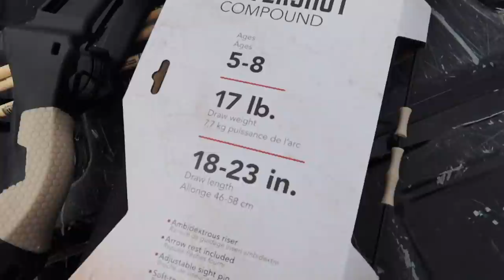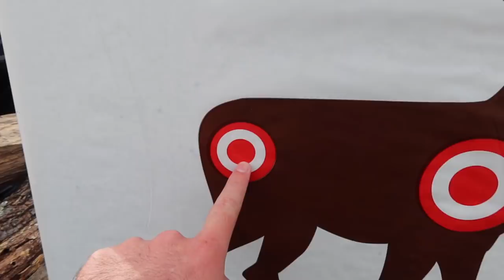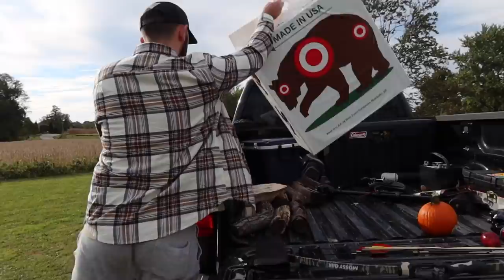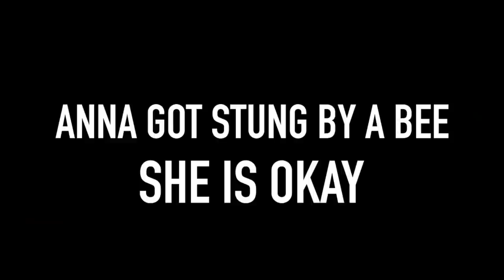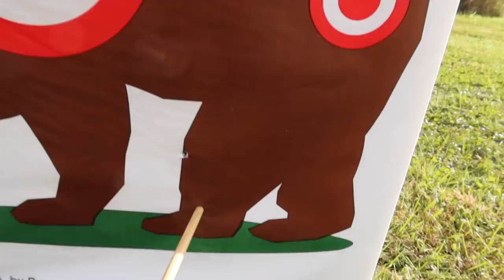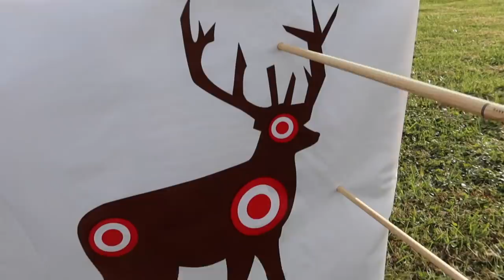Testing the CHEAPEST BOW & ARROW SOLD at WALMART!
I went to my local Walmart and bought the CHEAPEST Bow & Arrow I could find! We put it through multiple test with different targets! Is it worth the money?
Follow Anna on Instagram! - @ anna.marie.428